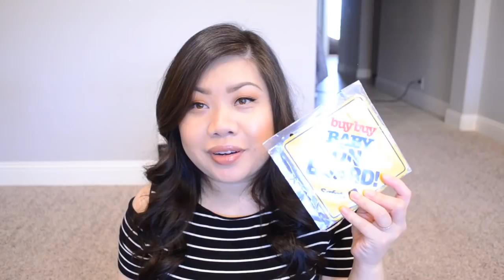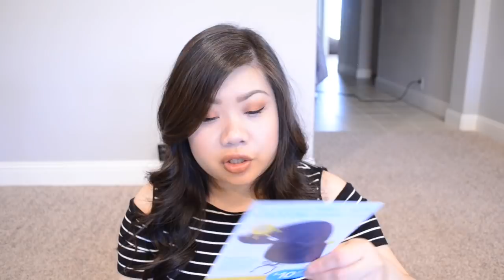BUY BUY BABY Registry Bag x2 | FREE Baby Stuff!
Hello! Today I wanted to share what I received in my Buy Buy Baby Registry Goodie Bag.  I actually have one from 2 different stores to give you an idea of what items you can expect.  I'm sure inventory changes from time to time and from store to store.

How to get one by mail:
If you don't live near a Buy Buy Baby, you can try emailing customer service to see if you can have one mailed to you!

T A R G E T   R E G I S T R Y    B A G

Don't forget to shop through ebates/Rakuten to earn cash back on your purchases!

G R O V E . C O

*Some links are referral or affiliate links to some of my favorites brands, this means that if you shop through my link I will received a small commission or shop credit.  These funds are then used to create more content for you guys, so THANK YOU SO MUCH if you choose to shop with me!

💙💙💙💙  L E T ' S   K E E P   I N   T O U C H  💙💙💙💙

F O R    I N Q U I R I E S / C O L A B S